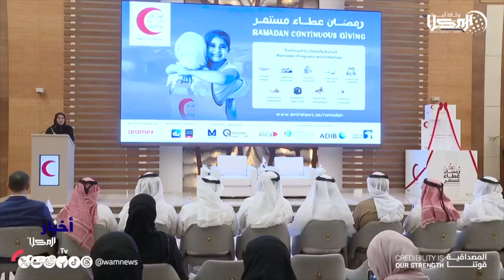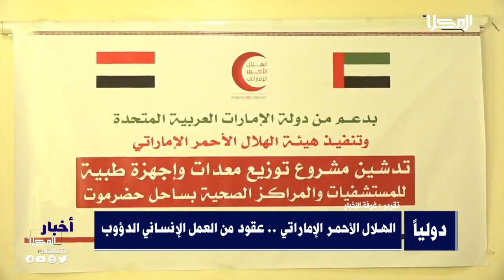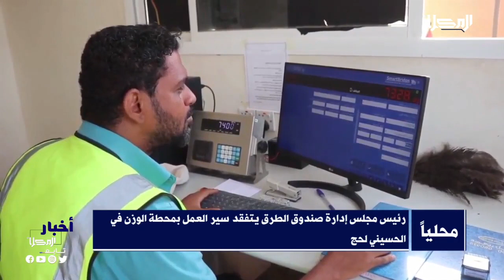نشرة الأخبار من قناة_المكلا 9 مارس 2024م